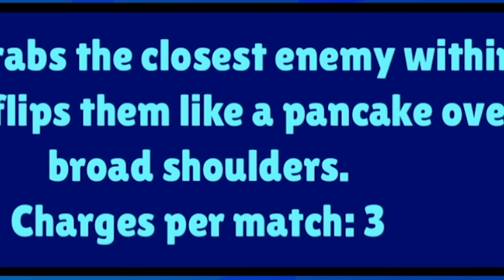Mass Box Opening to Unlock & Max Jacky + Gadgets 🍊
Unlocking Jacky multiple times! Once in the free box and the other with the regular box and large boxes. Then we unlock half the gadgets in the game in the quest to max out Jacky immediately!
Creator Code for Supercell Games ► OJ